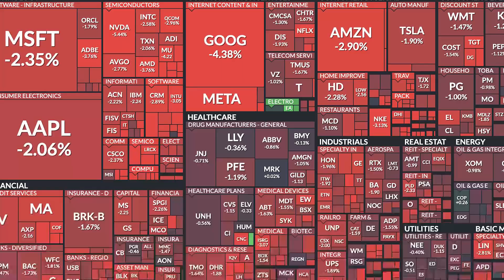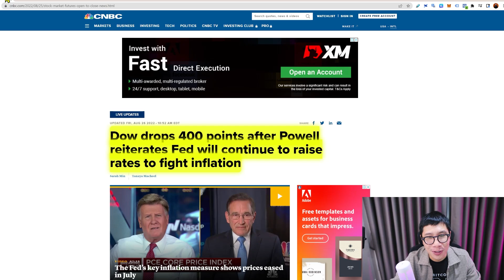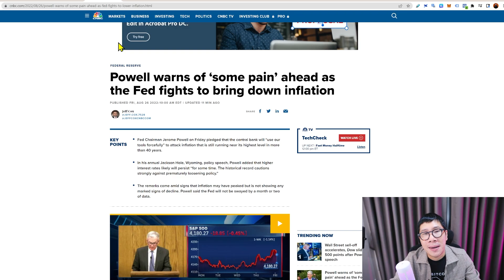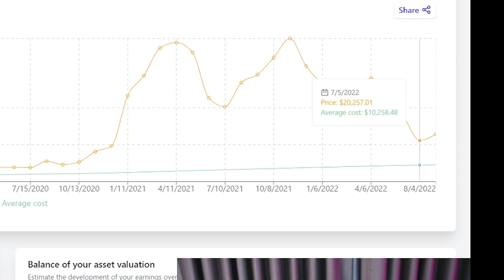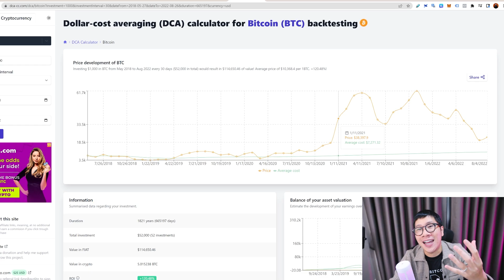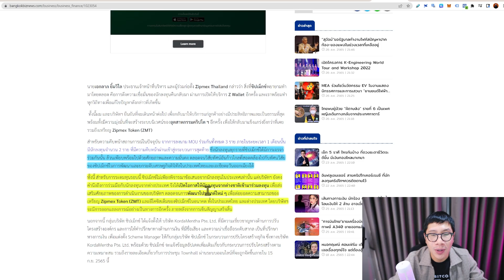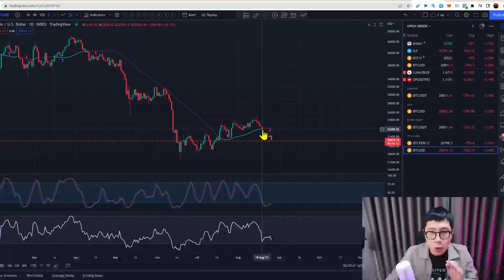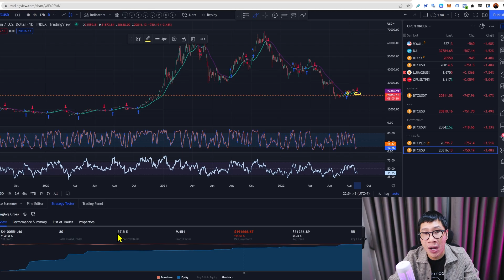นักเทรดยับ หนีจ้าละหวั่น โดนทั้ง ขึ้น / ลง - POWELL ZIPMEX BTC ZMT